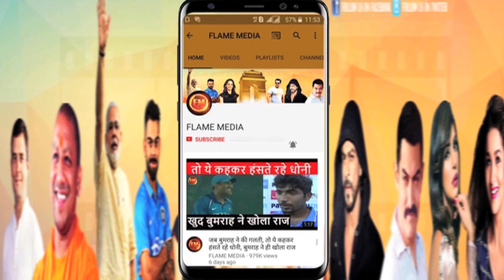न्यूज़ीलैंड से तीसरा टी-20 आज.. जीत की खातिर रोहित ने दिग्गज को किया बाहर